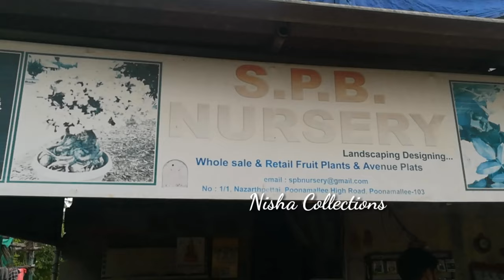Flowers Garden || Chedi Bags || Pots || Rose Chedi || Low Cost Rose Chedi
|| Flowers || Chedi Bags || Pots || Rose Chedi || Low  Cost Rose Chedi